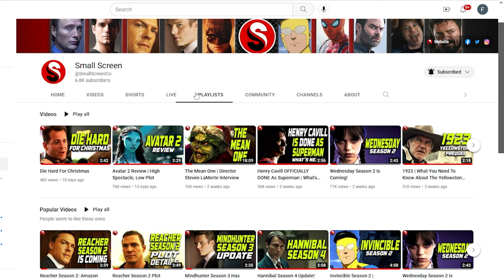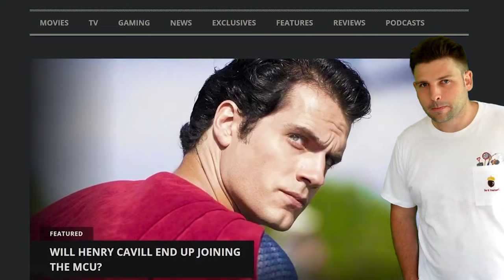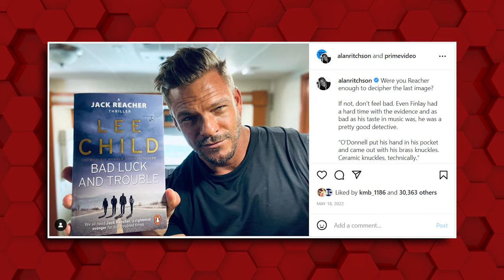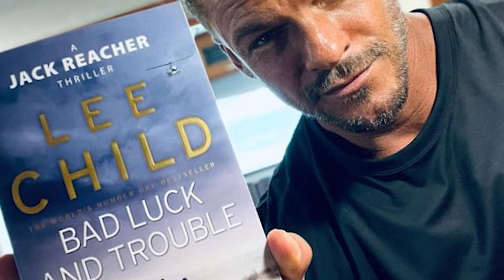So... About Reacher Season 2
What's troubling us about Amazon Prime's Reacher Season 2? Well, this video on Reacher Season 2 is a bit different as we bring up our past Reacher Season 2 videos and make some clarifications. It's best if you just watch.

Produced, Written and Edited by James Simon

Narrated by James Simon and Dan Plum